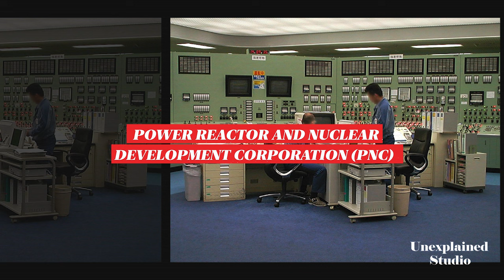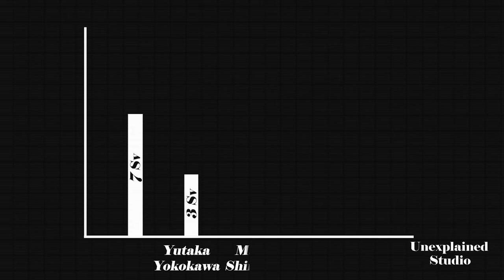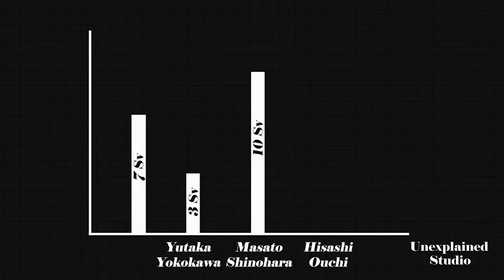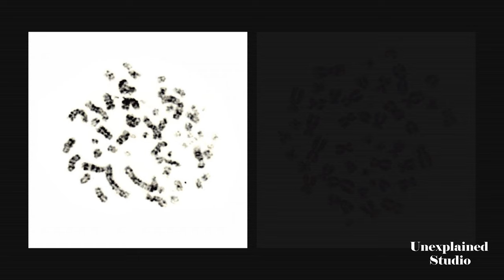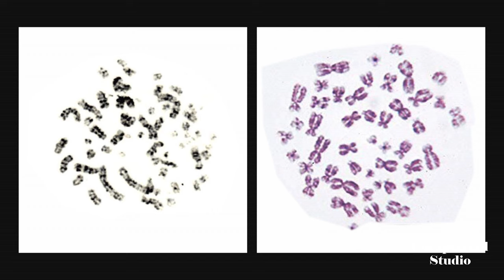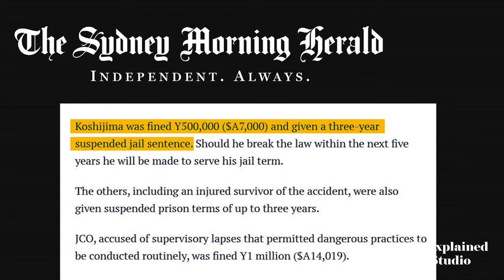Unbelievable! Meet The Radioactive Man - His Shocking Story Will Leave You Speechless!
radioactive man, Most Radioactive Men Ever, japan nuclear disaster, Top 3 photos with DISTURBING backstories | Part 22

Hisashi Ouchi, who was born in Japan in 1965, started his career in the nuclear energy field at a pivotal moment for his nation. With scarce natural resources and a high reliance on imported energy, Japan had turned to nuclear power generation, constructing the country's first commercial nuclear power plant only four years before his birth.

Inspired by Top 3 photos with DISTURBING backstories | Part 22

Inspired by Inside Japan's Nuclear Meltdown (full documentary) | FRONTLINE

Inspired by The Most Radioactive Man in History - Hisashi Ouchi

Inspired by The Radioactive Man Kept Alive Against His Will

Inspired by Man Receives Highest Dose of Nuclear Radiation - This Is What Happened To Him

In Unexplained studio we will go through time travel, missing files, vintage images, and vintage photography.